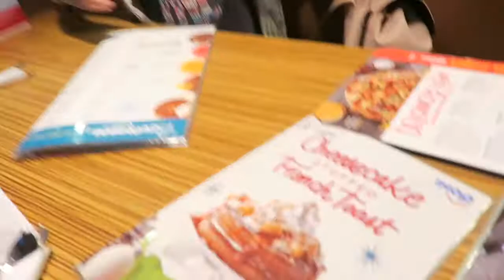Not Your Traditional Thanksgiving Day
Not your traditional Thanksgiving Day. I didn't feel like cooking so we decided to do some other fun things on Thanksgiving Day!

About Us: Sabrina Nwadike, wife of Ken Nwadike - the Free Hugs Guy. With a blended family of 3 children, they are now expecting twins. Follow their family vlog to learn more.